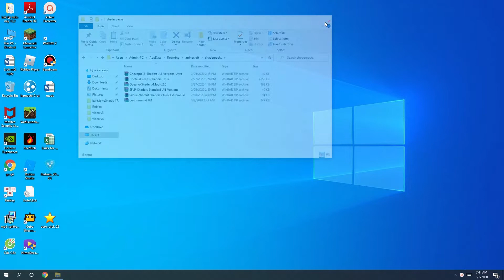Continuum Shaders Mod 1.14.4/1.12.2 | How To download & Install Continuum Shaders Mod in MInecraft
Continuum Shaders Mod 1.14.4/1.12.2 instruction on how to download and install will be shown here in this video. Shader mods are the ones that are designed to modify all lighting-related graphic effects, which is highly suitable for use with Minecraft maps. Those mods usually don’t affect the gameplay at all.